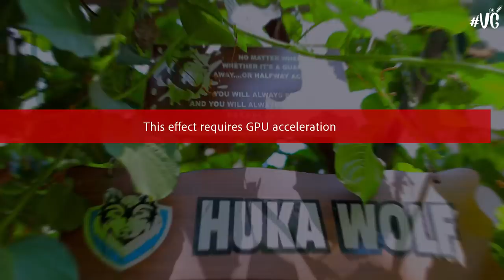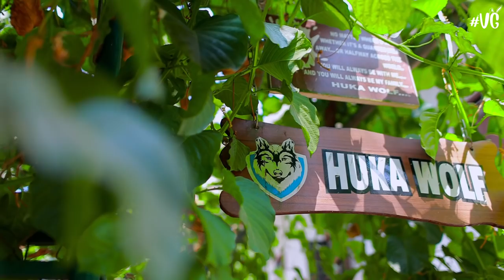Husky Blue Eyes Puppies || HukaWolf |Vickies Greeny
എല്ലാവിധ വിവരങ്ങൾക്കും വിളിക്കുക :
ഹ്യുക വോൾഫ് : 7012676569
ഇൻസ്റ്റാഗ്രാമിൽ  ഞങ്ങളെ ഫോളോ ചെയ്തത് സപ്പോർട്ട്  ചെയ്യാൻ മറക്കലെ..